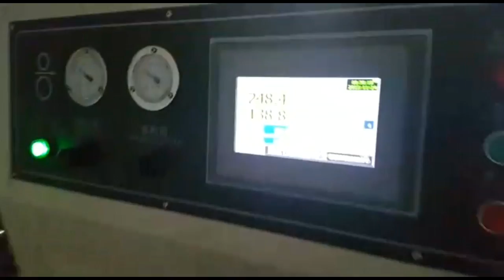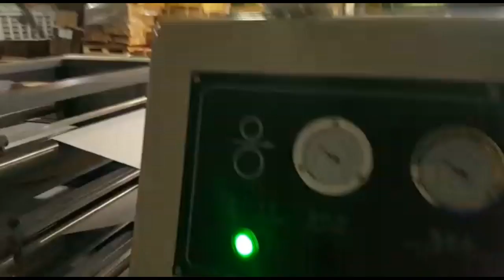Royo Machinery KCM-1400A Roll Sheeter - Another Successful Installation by Konik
(2042 - SOLD) New Roll Sheeter 2015 Royo Machinery KCM-1400A-2, S/N Pending, Imp circa 0, Paper size: 145 x 145cm - Size 6, Features: 2x Roll Stands, Auto cut length adujstment system, Color LCD operating panel, Cut off tolerance: +/- 0.5mm, Cut-off range:  18-55", Dimension: 10625 x 2151 x 1850mm, Max. Cutting Speed: 300 cuts/min, Max. Paper Width: 55", Max. roll diameter: 71", Overlapper & piler, Paper tensioning control, Paper Thickness: 60-550gsm, Rotary Knife, Rotary upper knife and fixed lower knife, Self Adjusting Air Brakes, Weight 13t